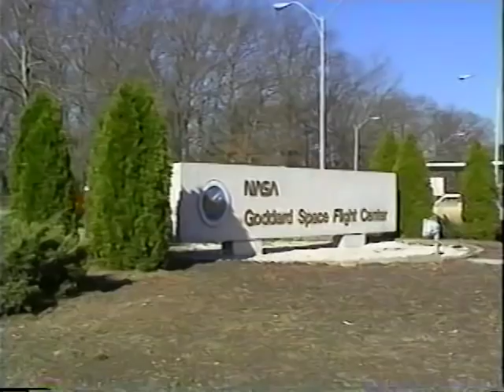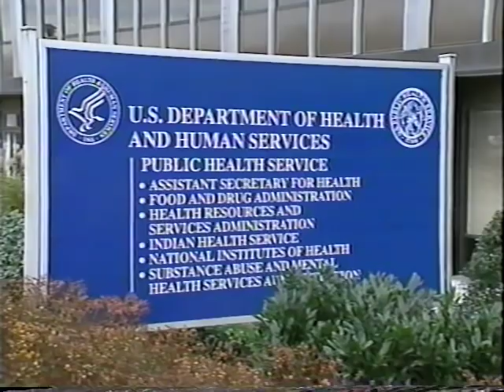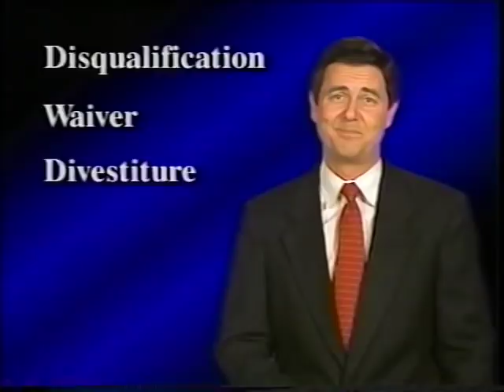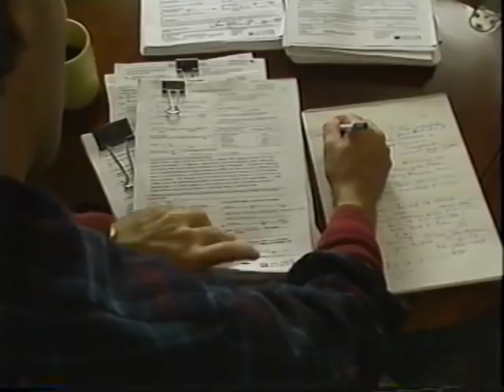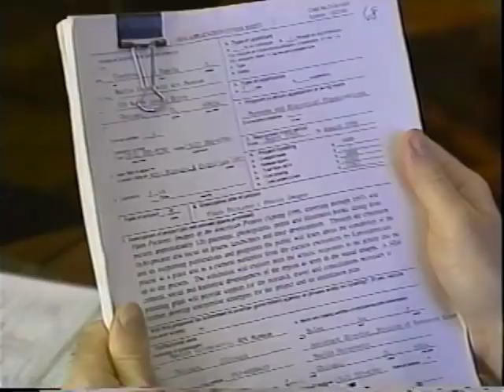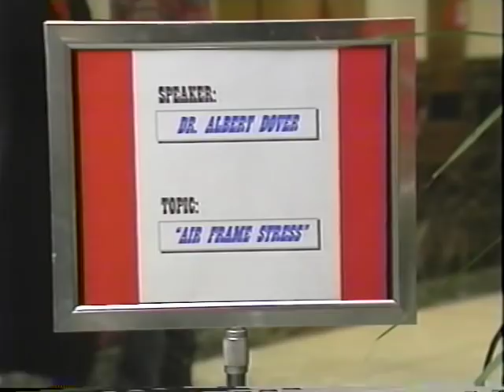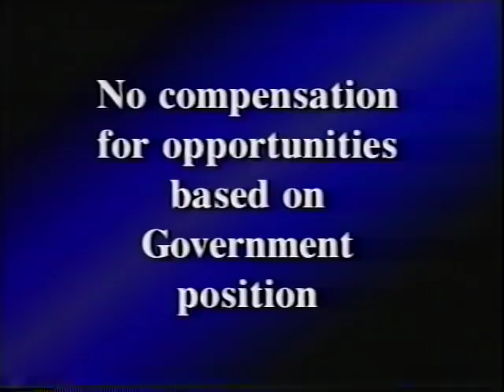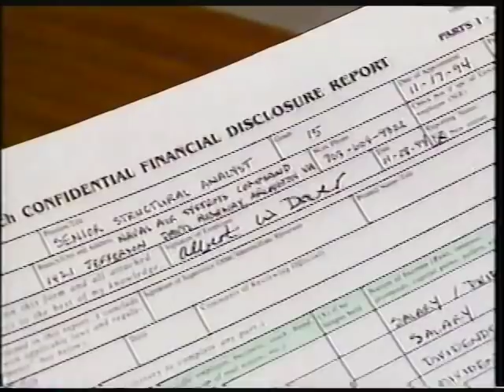The Ethical Choice: Ethics for Special Government Employees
Office of Government Ethics

SKU: AVA19673VNB1CFV

Follows three special government employees through some of the ethical hurdles they face in the course of their government work.